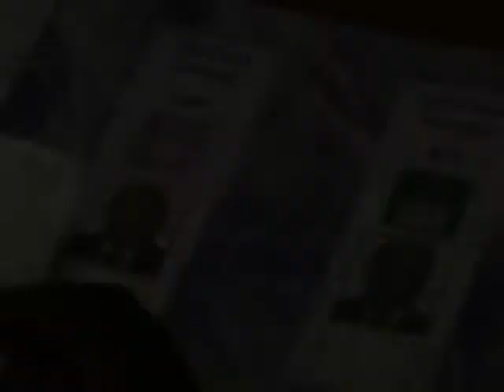Présidentielle ivoirienne: tension à l'approche des résultats du second tour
Le second tour de l'élection présidentielle historique en Côte d'Ivoire entre le sortant Laurent Gbagbo et l'ex-Premier ministre Alassane Ouattara s'est déroulé dimanche dans un climat de tension marqué par trois morts et des incidents à travers le pays. Durée: 01:37